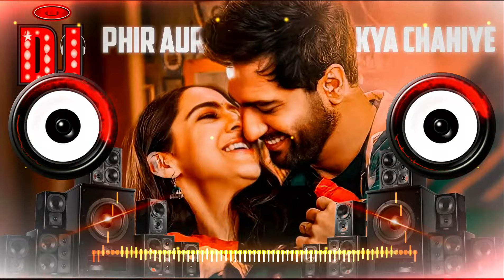Phir aur kya chahiye dj remix | Dholki mix | Trending song 2023 | New love song | Dj Nikhil Orai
Dj Nikhil Orai☑

Presenting the first video song for Remix Dj Nikhil from the Upcoming this Song

This Video Is Officialy Upload By Dj Nikhil Orai

Tital :- Phir aur kya chahiye dj remix | Dholki mix | Trending song 2023 | New love song | Dj Nikhil Orai

f I uploaded a song that's yours and you want it removed just

मेरा चोरी करने का इरादा नहीं
 है, मैं केवल प्रचार उद्देश्यों के लिए आपका सोंग का उपयोग कर रहा हूँ

(Song Details) - Song: Phir Aur Kya Chahiye
Movie: Zara Hatke Zara Bachke
Singer: Arijit Singh
Lyrics: Amitabh Bhattacharya
Starring: Vicky Kaushal, Sara Ali Khan
Label: Saregama

.Lyrics On This Song.
Badle Tere Maahi
Laake Jo Koyi Saari
Duniya Bhi Dede Agar Toh
Kise Duniya Chahiye

Tu Hai Toh Mujhe
Phir Aur Kya Chahiye

Kisi Ki Na Madad
Na Dua Chahiye

Sunn Haaniye Jind Jaaniye
Sau Baar Janam Loon Toh Bhi
Tu Hi Humdum Har Dafa Chahiye

Tu Hi Re Tu Hi Re
Tu Hi Re Ni Heeriye

Tu Meri Main Hoon
Tera Ranjha

Tera Ranjha

Ho Jab Tak Teri Neend Na Toote
Ugta Nahi Hai Sooraj Mera
Jab Tak Teri Neend Na Toote

Khwaab Rahe Kis Kaam Ke Mere
Khwaab Se Pyara Tu Sach Mera

Zakhmon Ko Mere
Marham Ki Jagah
Bas Tera Chua Chahiye

Tera Ranjha

Tera Ranjha

Badle Tere Maahi
Kise Duniya Chahiye

Kise Duniya Chahiye...💞🙂

        Special Thanks Dj Nikhil Orai...

Follow Me social site everyone

Song:- Phir_Aur_Kya_Chahiye ___________________________________________

Thank You For Visiting

Hope You Enioy The Music !!

                     👉👉©Notice👈👈
(1)This Is Only entertainment purpose,
(2)Not for commercial purposes,
(3)All Permission By Song Owner,